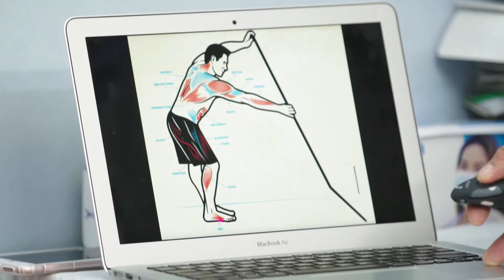CHẤN THƯƠNG TRONG THỂ THAO VÀ CÁCH KHẮC PHỤC TẠI NHÀ ( Chèo thuyền Sup )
CHẤN THƯƠNG KHI CHƠI THỂ THAO là điều không tránh khỏi nếu chúng ta chưa chuẩn bị đầy đủ kiến thức cũng như thể lực PHÒNG TRÁNH CHẤN THƯƠNG TRONG THỂ THAO !!!
Thể thao mang lại cho chúng ta rất nhiều ích lợi . Cho chúng ta một trái tim khoẻ mạnh , cho chúng ta đẹp về thể chất , khoẻ về tinh thần , cho chúng ta có được sự cân bằng trong cuộc sống ..
Nếu bạn thấy HỮU ÍCH, xin CHIA SẺ bài viết VÌ SỨC KHỎE CỘNG ĐỒNG